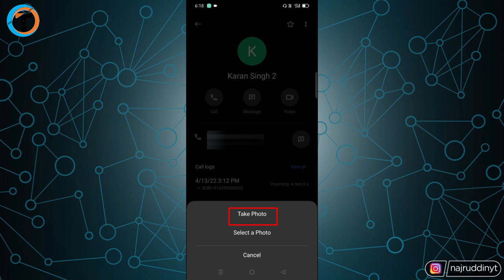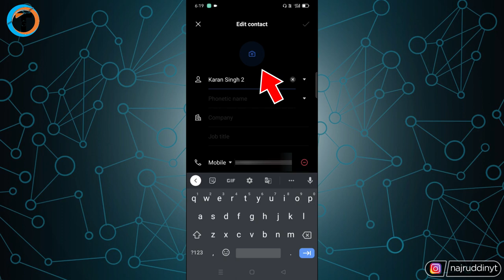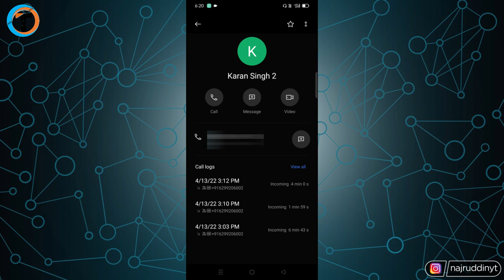How to Set Full Screen Photo on INCOMING CALL 📱 !! - (Set Caller Id for Android Phone)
Learn How to Set Full Screen Photo/Caller Id on Incoming Call or How to Set Caller Id for Android.

About Video :-
Dosto iss video me maine bataya hai ki How to Set Full Screen Photo/Caller Id on Incoming Call or How to Set Caller Id for Android.
    Agar aap bhi apne kisi contact no me full screen photo lagana chahte hai ya fir caller id set karna chahte hai to iss video me maine step by step explain kiya hai.
  Iss video ko dekhne ke baad aap sikh jayenge ki How to set full screen photo on incoming call.

Queries Solved :-

best full screen caller id app for android 2022
how to enable full screen caller id in truecaller
how to enable truecaller full screen caller id in realme
how to enable truecaller full screen caller id in tamil
how to enable truecaller full screen caller id in vivo
how to set full screen contact picture on android
how to make full screen picture in kinemaster
how to set up full screen caller id picture in iphone
how to set up full screen caller id picture
how to make full screen picture on iphone when someone calls
how to make full screen picture on iphone
how to enable full screen photo on incoming calls

My Gears :-

1. Tripod (Mobile)
2. Mobile
3. Mic
4. Laptop